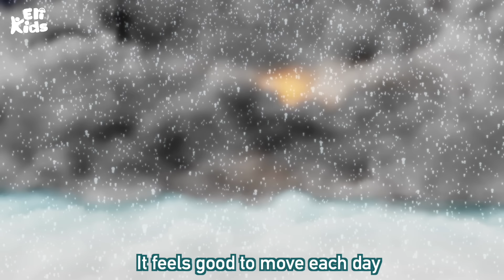Five Little Ducks | Educational Songs & Nursery Rhymes | Eli Kids